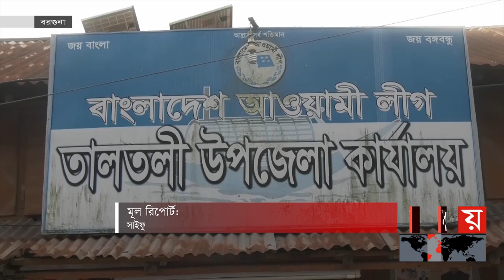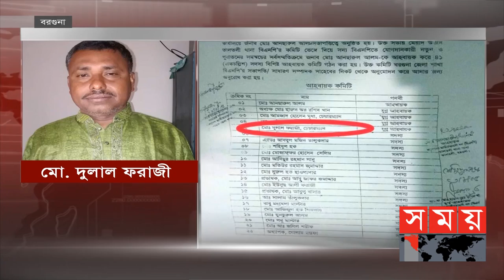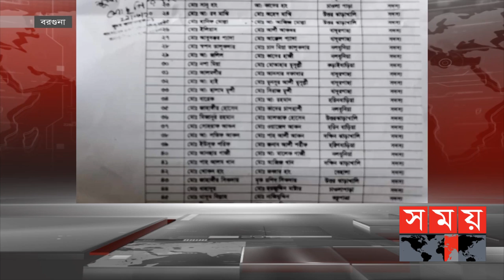বরগুনা জেলা আ.লীগের বিরুদ্ধে মনোনয়ন পক্ষপাতিত্বের অভিযোগ ! | Barguna News | Somoy TV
বরগুনার তালতলী উপজেলার ছয়টি ইউনিয়ন পরিষদ নির্বাচনে দলীয় মনোনয়ন প্রত্যাশীদের বাছাইয়ে তৃণমূল নেতা-কর্মীদের মতামত উপেক্ষা এবং হস্তক্ষেপের অভিযোগ উঠেছে জেলা আওয়ামী লীগের বিরুদ্ধে। স্থানীয় আওয়ামী লীগ নেতারা বলছেন, কৌশলে এ তালিকায় স্থান দেয়া হয়েছে নৌকা প্রতীকের বিরোধিতাকারী এবং দলে অনুপ্রবেশকারীদের।